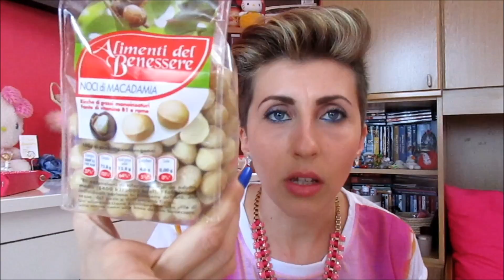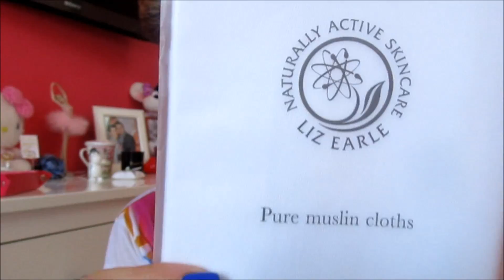HAUL QVC: Il mio Primo acquisto, Easyio, Liz earle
ciao ragazze, volevo mostrarvi i miei primi acquisti fatti su Qvc. super soddisfatta del sito e dei prodotti..lo yogurt è ottimo e ho già ordinato l altro..ahahah..un bacio a tutte..seguitemiiiiiiiiiiii